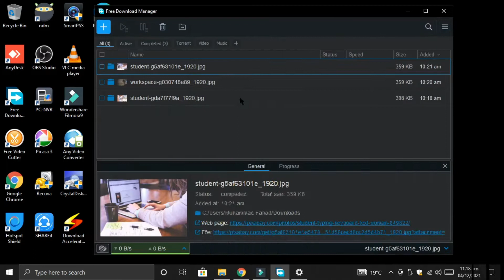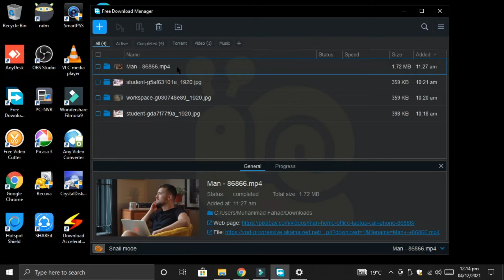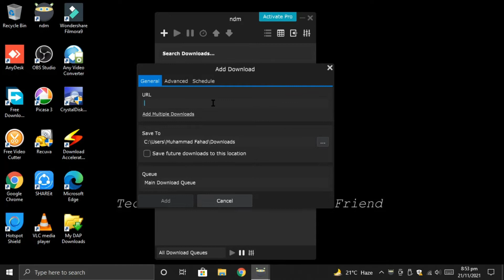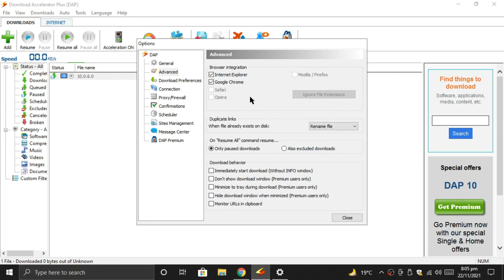Top 3 Best Free Download Managers for PC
Today I'll show you the best free Download Managers for your PC, so now you can easily download anything from the web.

IF YOU'D LIKE ANYTHING TO SHARE WITH US LEAVE A COMMENT 💬